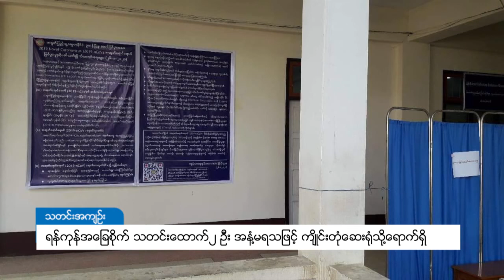DVB - ရန်ကုန်အခြေစိုက် သတင်းထောက် ၂ ဦး အနံမရသဖြင့် ကျိုင်းတုံဆေးရုံသို့ ရောက်ရှိ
ရန်ကုန်ကနေ ရှမ်းပြည်နယ် ကျိုင်းတုံမြို့ကို ရောက်ရှိနေတဲ့ သတင်းထောက် နှစ်ဦးက ကိုယ်အပူချိန် ၉၉ ဒီကရီဖာရင်ဟိုက်ရှိပြီးတော့ အနံအသက်မရရှိတဲ့ အတွက်ကြောင့် ကျိုင်းတုံဆေးရုံကို ရောက်ရှိလာပါတယ်